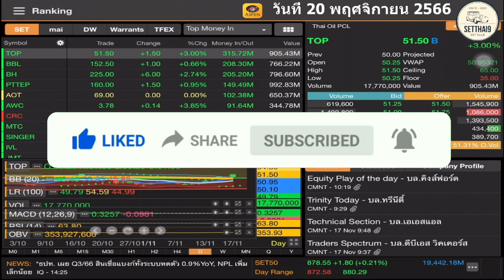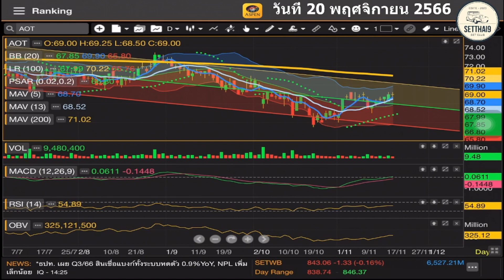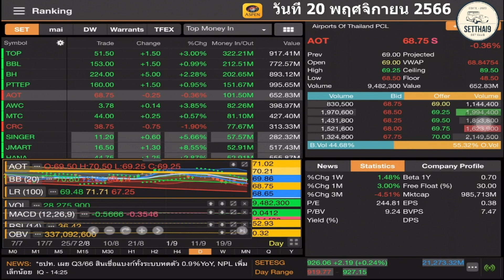ส่องแนวโน้มมองกำไร TOP MONEY IN TOP BH BBL PTTEP AOT โดย inves789 วันที่ 20 พฤศจิกายน 2566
คลิป ส่องแนวโน้มมองกำไร TOP MONEY IN TOP BH BBL PTTEP AOT โดย inves789 วันที่ 20 พฤศจิกายน 2566